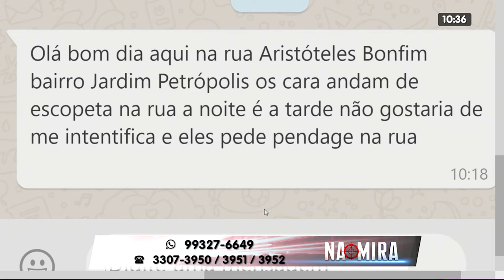NA MIRA 24 01 2020 02º BLOCO